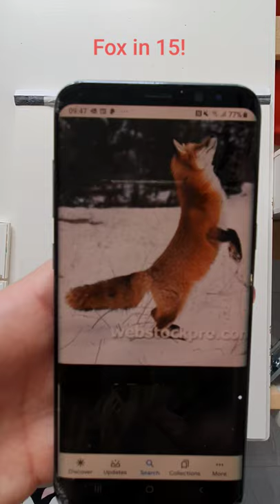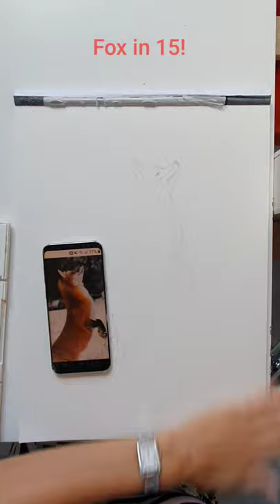Fox in Fifteen!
A step by step of how my work comes together in a relatively short space of time from the sketching stage to the finished composition.
Painted in my loose and atmospheric style.

Be it complete beginner or seasoned pro, these are literally me just walking through from start to finish, as so anyone maybe able to take part, join in or give it a go!
For all previous live paint a long sessions, please see the saved videos over on Elle Smith Art Facebook page!

Thank you for all your ongoing support and taking part in each session!